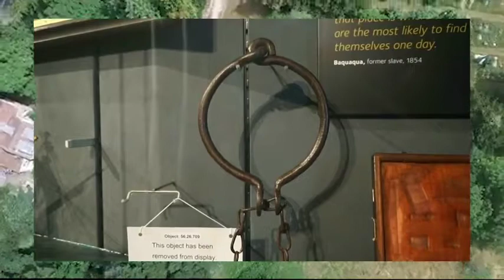Media Studies Beckford Tower